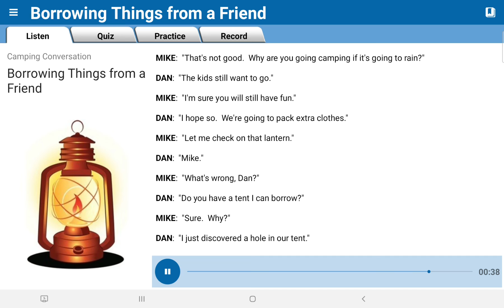Borrowing Things From a Friend Conversion